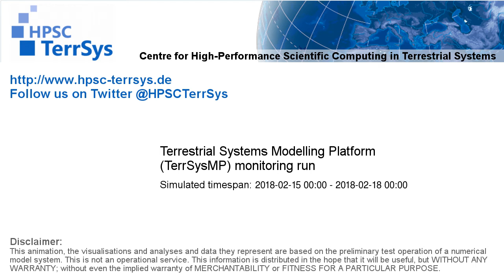TerrSysMP monitoring run 2018-02-15 - 500hPa air temperature aund geopotential - Europe (72h)